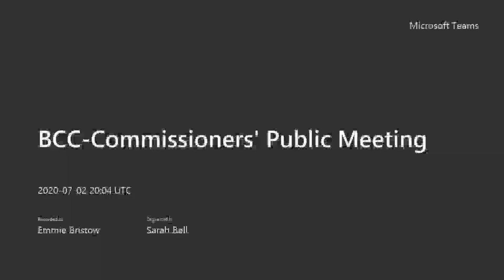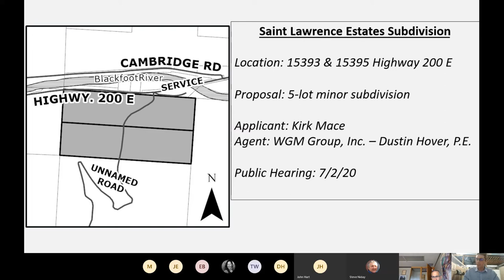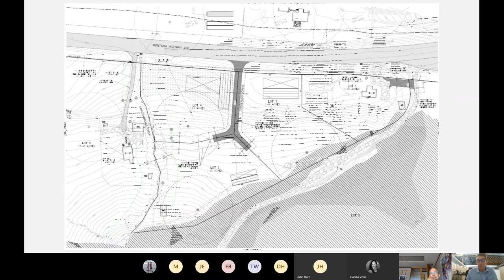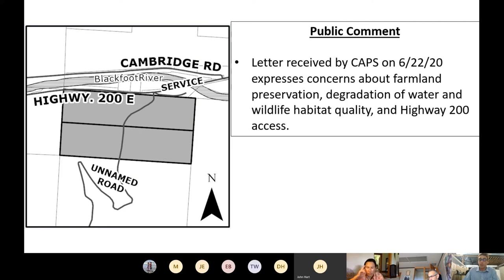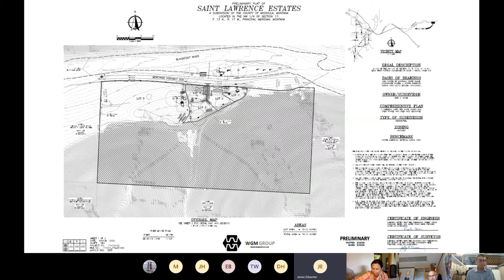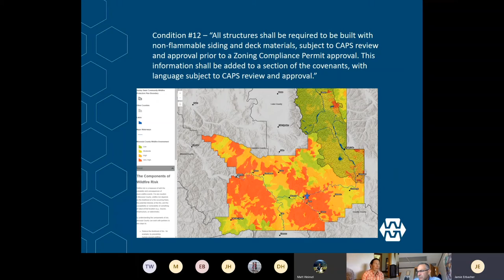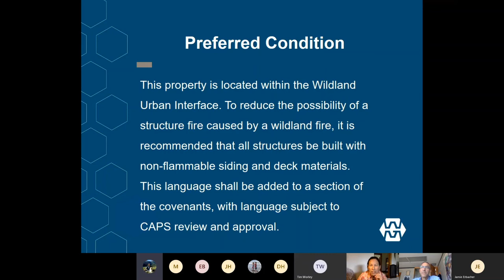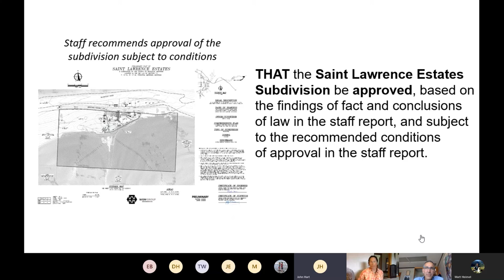Commissioners' Public Meeting July 2, 2020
Commissioners' Public Meeting